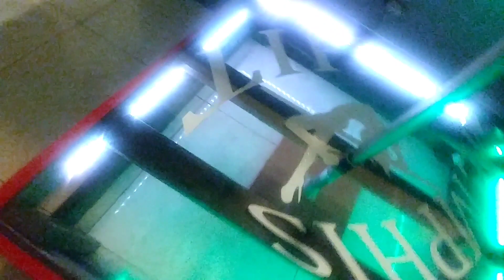Strip Pole Rental